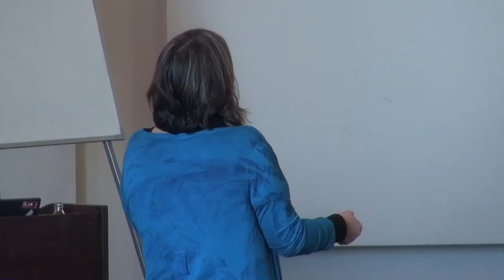Seminario "Rol de la Educación Artística en el Desarrollo Humano" Parte 1